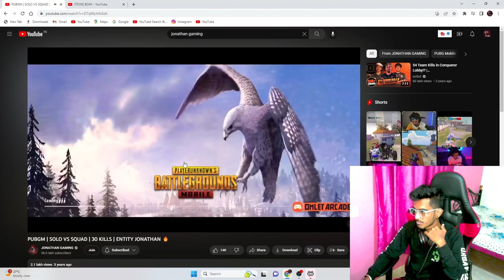3 YEAR AGO 30 KILLS JONATHAN CLUTCHES & SPRAY 🔥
3 YEAR AGO 30 KILLS JONATHAN CLUTCHES & SPRAY 🔥  @JONATHANGAMINGYT

Hello Everyone !

THE JONATHAN EDIT REACTION IN KANNADA NEXT LEVEL EDIT  @SoulzerGaming  🙏

THE JONATHAN EDIT || SOULZER GAMING

Top 05 Intense Fights

PC specific

No 1 :-  Monitor Acer 165 Hz Gaming 24 Inch

No 2 :-  Processor AMD Ryzen 5 5600X

No 3 :-  Graphics GTX 1050Ti 128 Bit

No 4 :-  Mother Board MSI

No 5:- Cabinet ANT ESports

Software :- OBS
Headphone :- Original iPhone earphone  And ANT Esports

do not forget to press bell icon 👍

do not forget to press bell icon 👍JONATHANGAMING